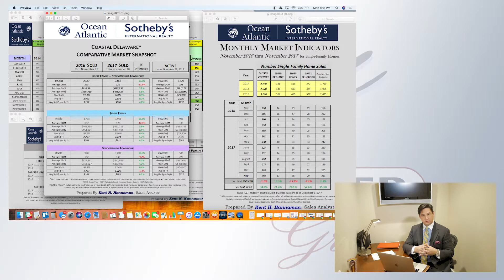OG Market Snapshot - December 2017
🏠 Looking for a home?
🏠 What is my home worth?

It's no surprise that Dustin & Mariya have turned their fondness for the coast into a successful career as real estate professionals. Specializing in Southern Delaware's extraordinary coastal communities, they provide their clients with more than information and guidance toward their home purchase or sale. They have been featured guests on national broadcasts on CBS and FOX, and as regional experts on WRDE. As true testimonial to their knowledge in local and global real estate trends and marketing, Dustin & Mariya are also contributing authors in the bestselling book by Brian Tracy called Counter Attack: Business Strategies for Exploring Growth in the New Economy. Combining Dustin's innovative thinking and extensive knowledge ranging from mortgage programs to property investment potential with Mariya's strong analytical, financial and organization skills you experience a noticeable advantage in today's complex market. Add their advanced tech savvy, heavy Internet presence and astute ability to adjust to the demands of the current real estate climate and you have two valuable resources in real estate. Both Dustin & Mariya are also certified Senior Housing Specialists and work closely with many local builders so they are able to help clients in every stage of their investment portfolio, from new construction to downsizing.

Our primary Delaware Real Estate markets are Rehoboth Beach, Lewes, Milton, Bethany Beach, Dewey Beach, Broadkill Beach, Primehook Beach, Fenwick Island and properties throughout Coastal Delaware.

Dustin Oldfather & Mariya Oldfather Ocean Atlantic Sotheby's International Realty Realtors® specializing in Delaware Beach Real Estate.

We'll sell your home for more and find the home you'll love in Delaware, Maryland, and Pennsylvania. ...

The Oldfather Group | Compass Real Estate Agents Local Realtors® in Delaware; Maryland beaches (Ocean City, MD); Annapolis, MD; Chester County, PA; and Delaware County, PA.